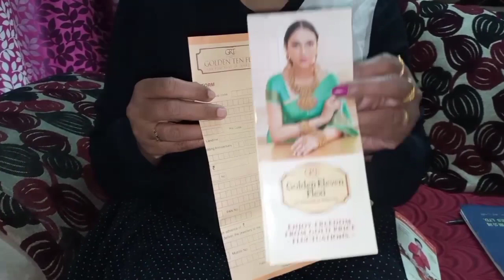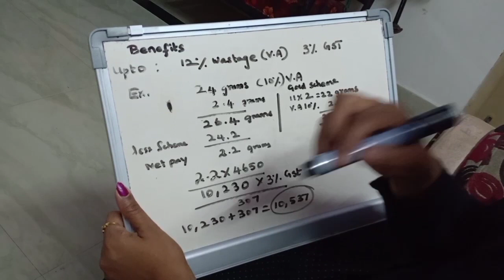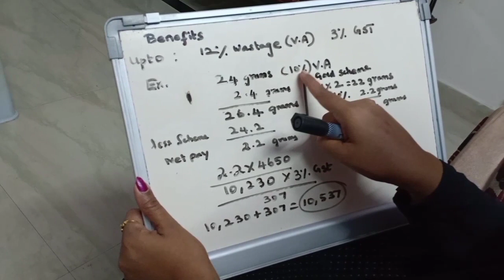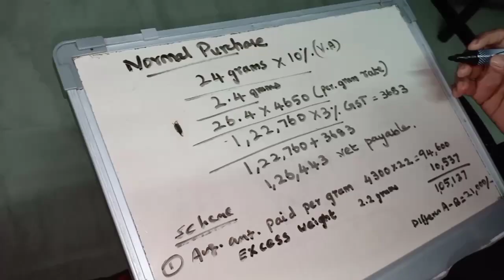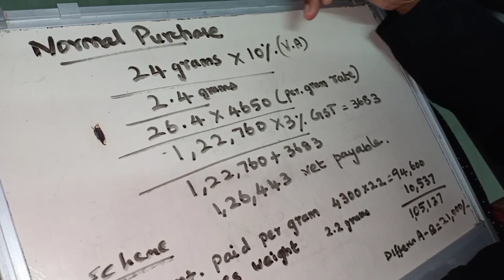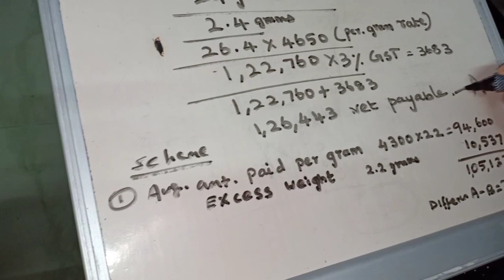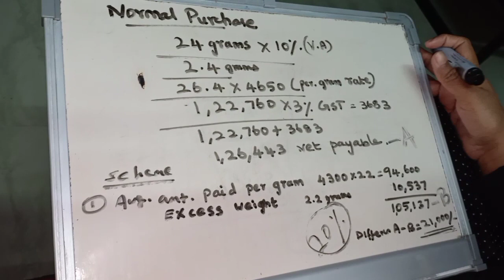GRT Legend Saravana Store Gold Scheme Benefits |தங்க சீட்டு போடுவது லாபமா ? | Do's & Don'ts Part 1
padi

GRT Gold jewellery
Tnagar

Lalita jewellery
Tnagar

Lachus Lifestyle

Hello App I'd :
Lachus Lifestyle

Love,
Lakshmi!